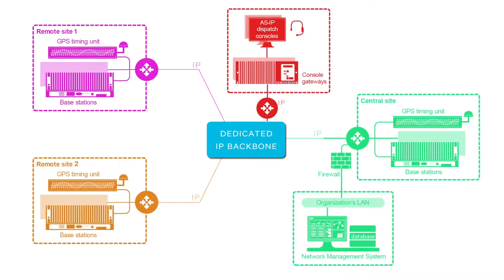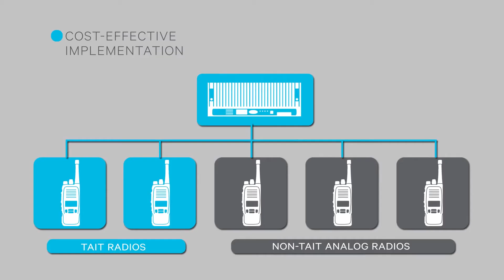Top 5 Benefits of P25: AS-IP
The Tait powered AS-IP solution was designed specifically for the public safety agencies who wanted to continue using analog radio networks today, but were considering a migration to P25 in the future. In this video we will discuss the Top 5 Benefits of Tait AS-IP.